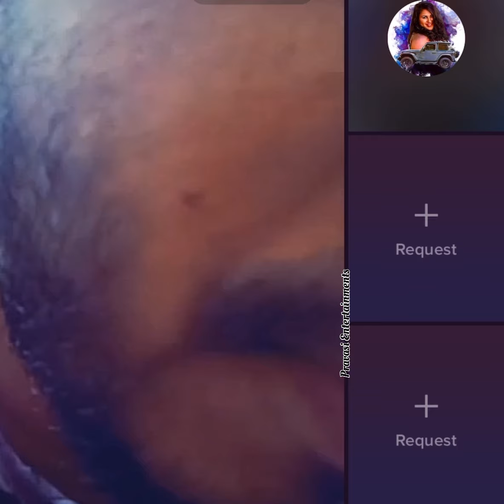അനങ്ങനെ നൗഫലും നാട്ടിലേക്ക്‌..സിനിമയിൽ അഭിനയിക്കാനോ🤔| Vettirumb Kareem | Misriya Noufal | Jeepkutti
Queries solved

Vettirumb Kareem
Misriya Noufal
Jeeputti
Jeepkutti
Vettirumb Kareem Misriya Noufal
Mallu
Mallu family